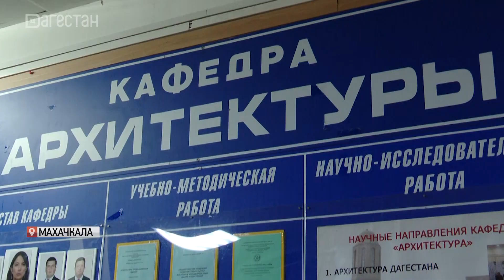Сейсмическую безопасность обсудили на научной конференции в ДГТУ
Актуальные проблемы и пути их решения пытаются найти лучшие сейсмологи России, Казахстана и Киргизии. Как строить здания в сейсмоопасной зоне, какие превентивные меры необходимо предпринять уже сегодня. Ученые из разных стран презентовали  научные доклады и провели пленарные заседания. Научный Форум посвятили памяти профессора Абакара Абакарова.